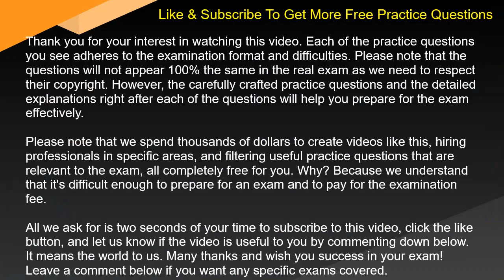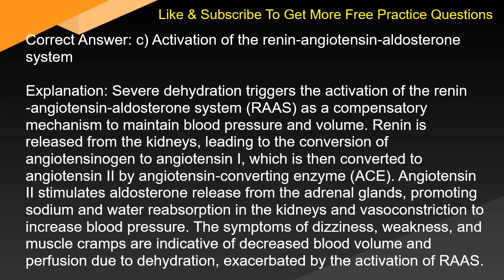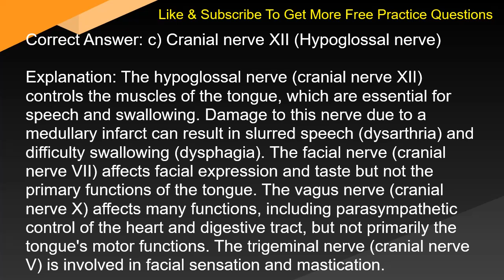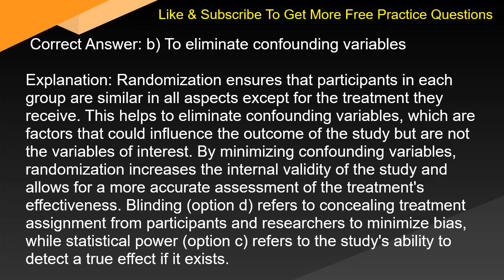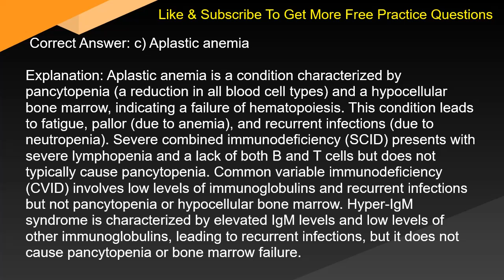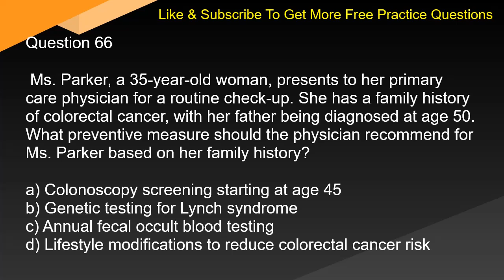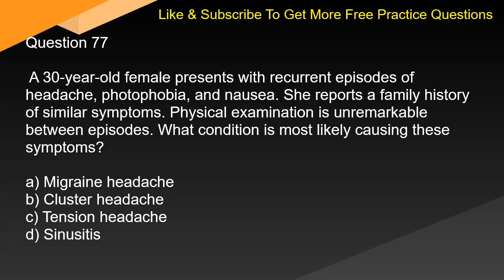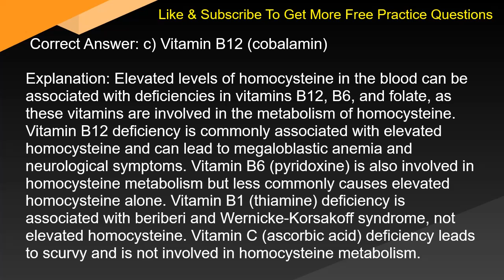United States Medical Licensing Examination Step 1 Free Practice Questions